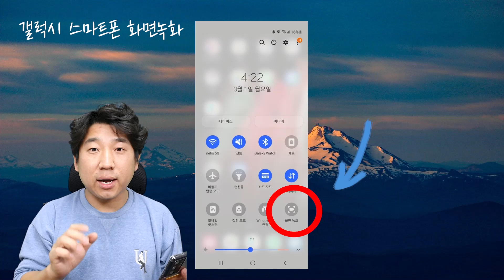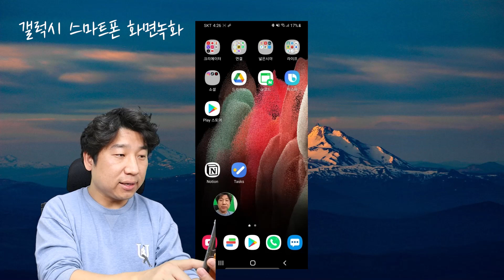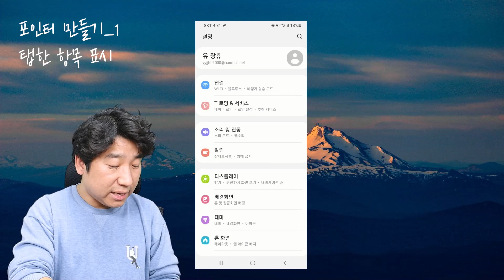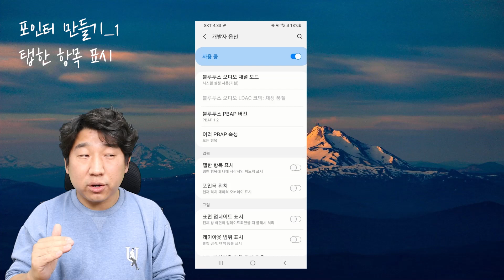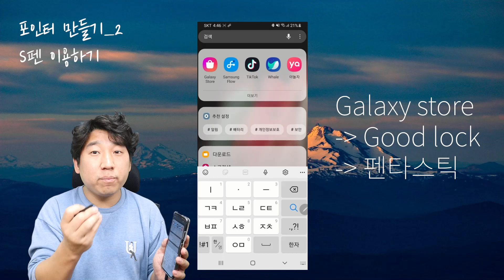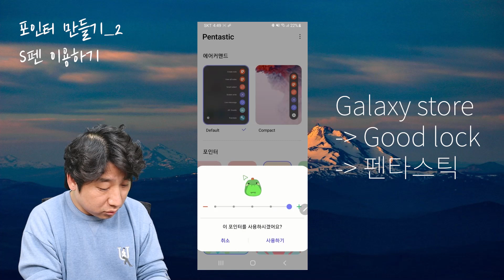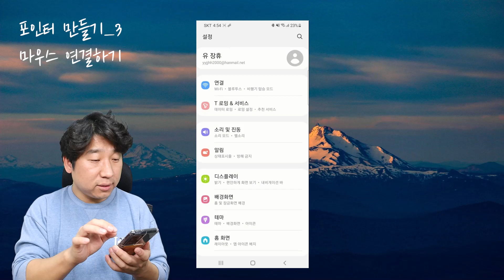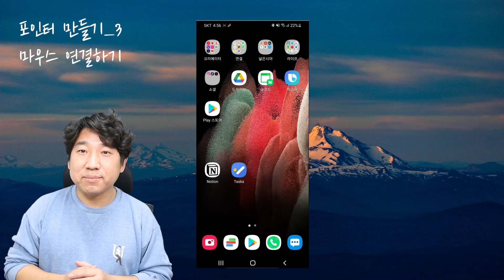갤럭시 화면녹화 그리고 화면에 포인터를 표시하는 3가지 방법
갤럭시 스마트폰 화면녹화와
화면에 포인터가 보이게 하는 3가지 방법입니다

[타임스탬프]
00:00​​ 인트로
01:13​​ 갤럭시 스마트폰 화면녹화(기본기능)
03:49 화면 포인터 첫 번째: 탭하여 표시
06:05 화면 포인터 두 번째: 펜을 이용
09:21 화면 포인터 세 번째: 마우스 연결